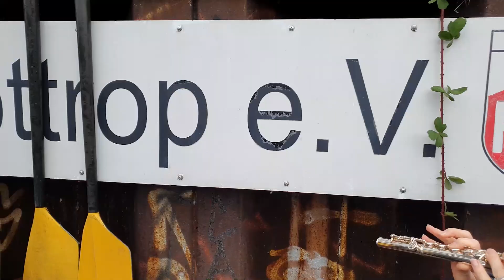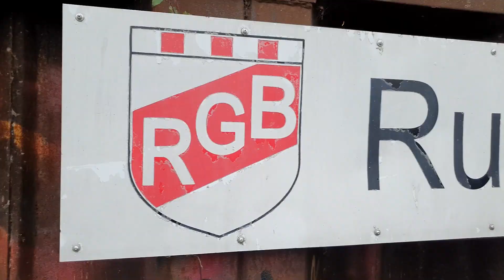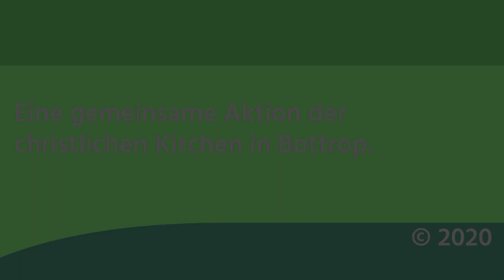/Es kommt ein Schiff geladen/ Den Rhein-Herne Kanal hinauf/ (W)Orte im Advent #16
Blick über den Kanal. Man hört eine Posaune. Eine Querflöte antwortet. Heute ist das Schiff ein Boot, und geladen hat es Kantor Matthias Uphoff und sein Musik-Team.

Ein großes Dankeschön an die Rudergemeinschaft Bottrop!

Lied: Es kommt ein Schiff geladen (Evangelisches Gesangbuch 8)